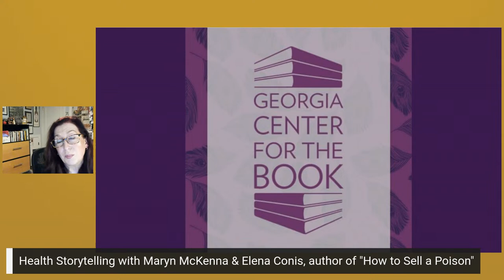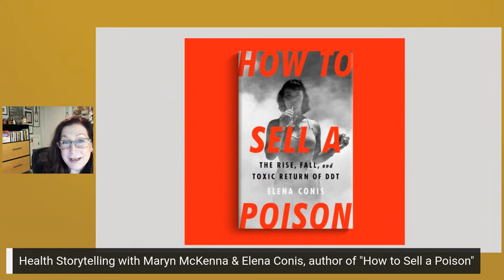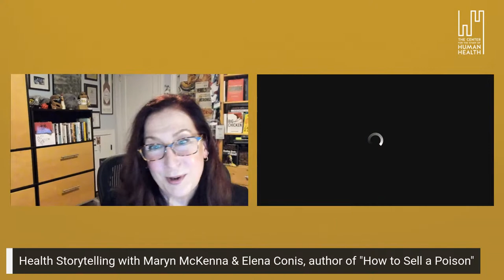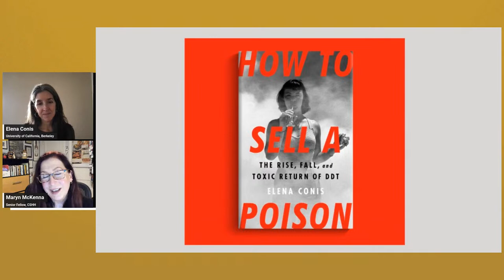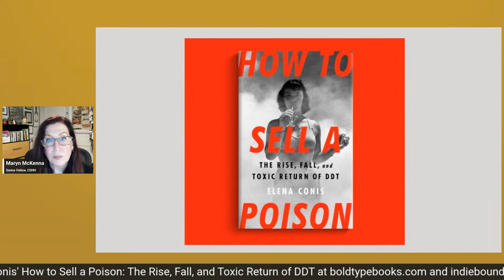Health Storytelling Q&A: How To Sell A Poison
Maryn McKenna's 2023 CSHH Spring Health Storytelling LIVE Author Q&A series begins Thursday, Feb. 27th, 2023 at 7pm ET with Elena Conis and How to Sell a Poison: The Rise, Fall and Toxic Return of DDT -- a sweeping narrative of generations of Americans who struggled to make sense of a notorious chemical’s risks and benefits, and a cautionary tale about how corporations stoke the flames of science denialism for profit.

Elena Conis is a professor in the Graduate School of Journalism, Department of History, and Center for Science, Technology, Medicine, and Society at the University of California, Berkeley and an affiliate of the Department of Anthropology, History, and Social Medicine at the University of California, San Francisco. She is a historian of U.S. public health and medicine, with a focus on the history of infectious diseases, environmental health, vaccines, pesticides, scientific controversies, and public understanding of science. Her books include How to Sell a Poison: The Rise, Fall and Toxic Return of DDT (Bold Type, 2022; starred Kirkus Review and summer book pick from Nature and Civil Eats); Vaccine Nation: America’s Changing Relationship with Immunization (Chicago, 2015; recipient of the 2015 APHA Viseltear Prize), and the edited collection Pink and Blue: Gender, Culture and the Health of Children (Rutgers, 2021, with Sandra Eder and Aimee Medeiros). Her scholarship has appeared in such journals as Pediatrics, Gender and History, Environmental History, and the Bulletin for the History of Medicine, among others. Her writings have also appeared in the New York Times, the Washington Post, the Atlantic, and elsewhere. Her book Measles: A Global History is forthcoming from Polity Press.